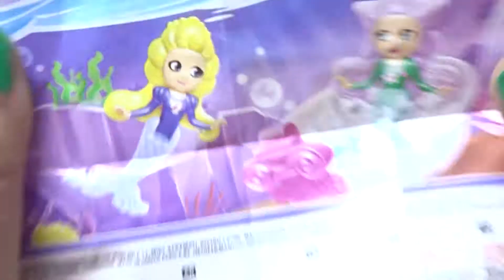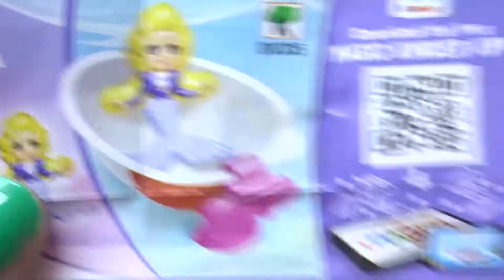lot's of new yummy candies🍬 | How Nice chocolates🍫 | kinder joy | Surprise eggs🥰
Hi Everyone !
WoW !!  How Nice Chocolate !!
Today we have lots Of new yummy candies and chocolates opening.